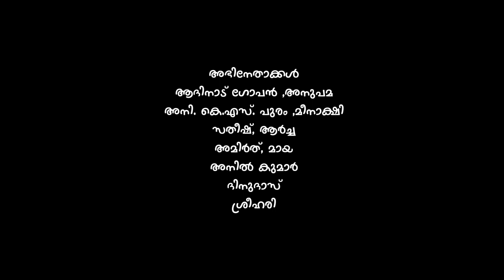Mothalu Malayalam Webseries // ഉടമയുടെ Part 2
If Anyone Copy this content or duplicating it will be punished under